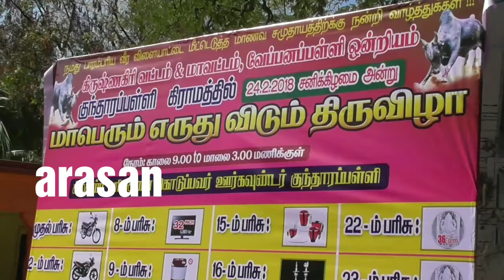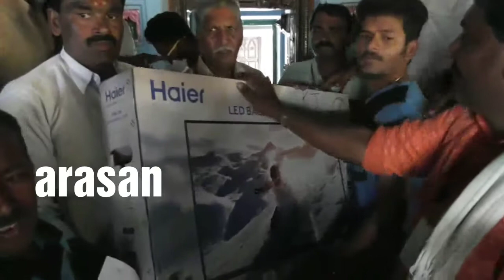கிருஷ்ணகிரி குந்தாரப்பள்ளி எருது விடும் திருவிழா 2018 |வேப்பனப்பள்ளி |eruthu ottam | எருது ஓட்டம்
கிருஷ்ணகிரி மாவட்டம் வேப்பனப்பள்ளி அருகே உள்ள குந்தாரப்பள்ளி கிராமத்தில் எருதுவிடும்  விழா இன்று( 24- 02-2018) வெகு சிறப்பாக நடைபெற்றது.

கிருஷ்ணகிரி, தருமபுரி, வேலூர் உள்ளிட்ட பல்வேறு பகுதிகளிலிருந்து 300-க்கும் மேற்பட்ட காளைகள் பங்கு பெற்றன.

பின்னர் குறிப்பிட்ட இலக்கினை  குறைந்த நேரத்தில் கடந்த காளைகளுக்கு விழா குழுவின் சார்பில் தங்க காசுகள்,இரு சக்கர வாகனங்கள், சைக்கிள்கள், வாஷிங்மிஷின் என பல்வேறு பரிசுகள் வழங்கப்பட்டன.

இந்த எருது விடும் போட்டியினை காண  கிருஷ்ணகிரி மாவட்டத்தின் பல்வேறு பகுதிகளிலிருந்து  ஆயிரக்கணக்கான பொதுமக்கள் ஆர்வமுடன் வருகை தந்து இருந்தனர்.